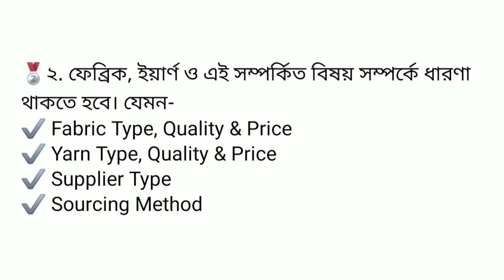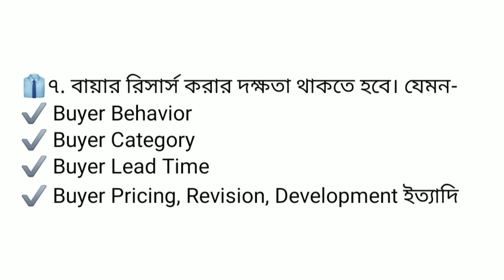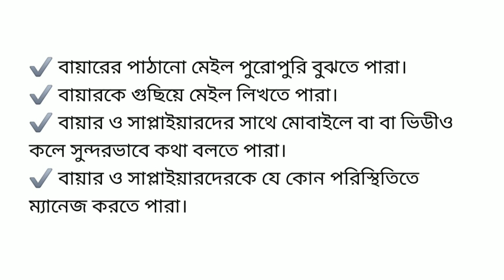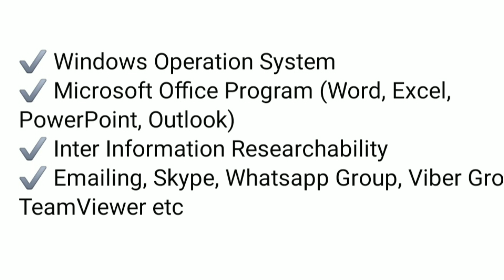Merchandising job opportunity || Merchandiser || merchandising job salary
In This video we about merchandising job & merchandising job opportunity.
and also know about merchandising job salary.

Merchandiser Responsibility.
1. buyer manage
2.About fabric, yarn idea & price
3. Idea for sample fabric
4.Technical analysis
5.Buyer given such as
technical sheet,sketch, order sheet, size sheet,manual design etc
6. Better idea about computer skill,Microsoft word,
Microsoft excel & access & also
like as Email,viber, whatsapp etc.

Music credit.